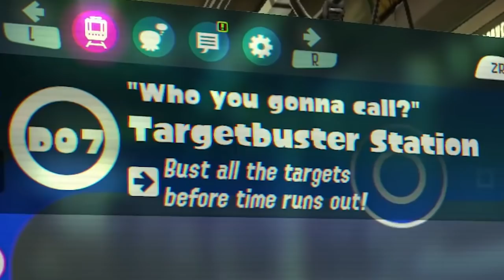VERY HARD OCTO EXPANSION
Level 50 Octoling Amiibo is unbeatable

The wonderful Squidy made this video !